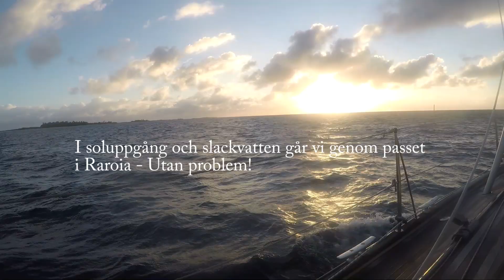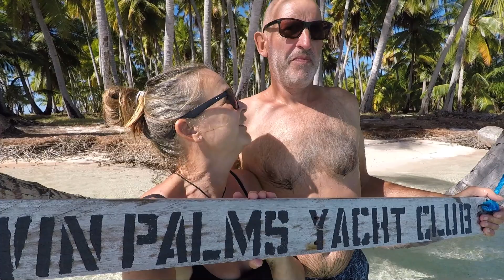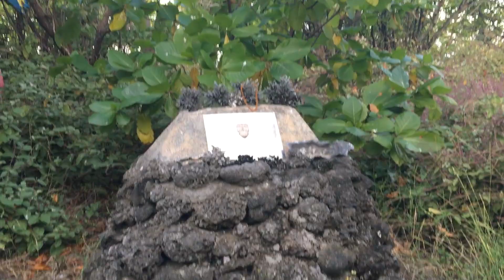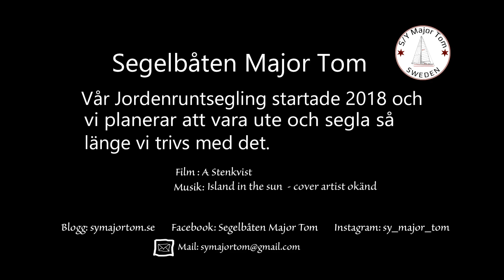Ep60 Hello Tuamotus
Äntligen turkost vatten och palmer igen, som vi längtat. Vi lämnar Marquesas och seglar lite söderut.